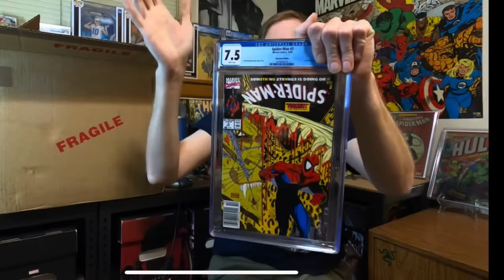He Said This Was a Horrible Waste of Money!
Was Stickygoose right? Or did he make a mistake?

Also, follow him on instragram at jacob_comics__